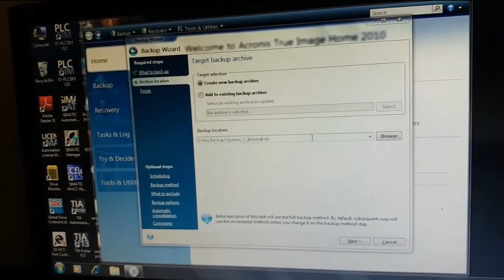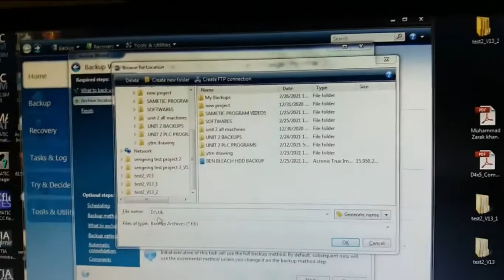How to make Hard disk Image using Acronics Software | Hard drive Backup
In this video you will learn how to make Hard disk Image using Acronics Software . This is the easiest way to make  Hard disk Image just in few minutes.